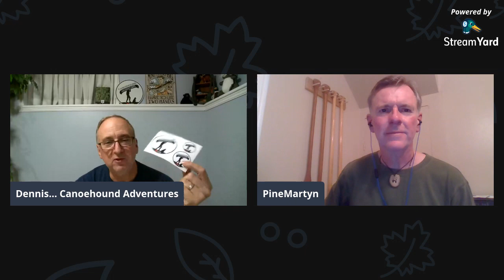The Canoehound Adventures Live Show... Special Guest Martin Pine... Episode 5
Tonight on Canoehound Adventures Live, we interview Special Guest Martin Pine from the YouTube Channel PineMartyn.  Martin has many years of experience canoeing in the Canadian wilderness and he will share and answer questions about his vast knowledge of finding Crown Land Camping opportunities in Ontario, he will also share stories and give helpful tips and advice based on his vast experience and knowledge. We go Live at 7:00pm EST grab a beverage and enjoy the show.
PLUS... A Chance to WIN Free Canoehound Adventures Swag.

Do you have suggestions for upcoming shows or would you like to be a guest on the Canoehound Adventures Show Drop us and email at and we will see what we can do .

1. No self-promoting, let us do the work for you! Just hang around in the chat and let's get to know each other! DO NOT USE THE WORD SUB OR SUBSCRIBER in the chat

2.No offensive language or behavior will be tolerated.

3. Be respectful to others on the show and in the chat.

4.Please do not ask to be a Moderatior

5. Break the rules of conduct... (1st Offence... time out) (2nd Offence... bye bye)

7.NOTE: If there is any known violations of the Community Guidelines you will be kicked out of the stream! There are links below to the Guidelines, to report Defamation of Character, and Cyberbullying and Harassment!

Donations to the Canoehound Adventures Live Show help us to improve the show by purchasing new equipment. please consider donating.